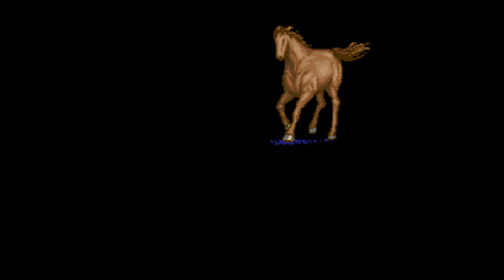Winning Post - Super Nintendo Entertainment System - Intro & Title Screen